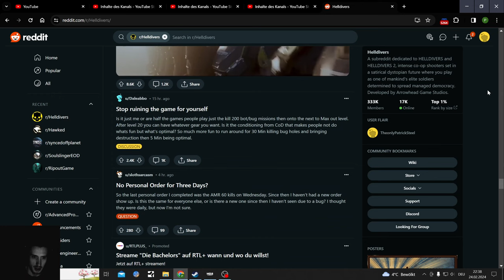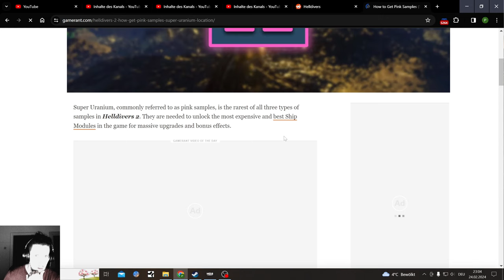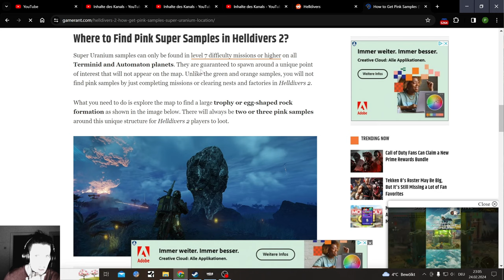Helldivers 2 Hellmire Solo Suicide Mission with a Zero Bug Glitch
The Second Mission was totally Glitched with Zero enemy spawns biseds that one Bile Titan, I will also never forgive myself for not looking for them Pink Samples

Welcome to the Suicide Mission Week

Helldivers 2 Solo Suicide Mission runs here unless it gets too easy than I will try Impossible... could also do an Mission Impossible week

3rd Person Shooter mix between Outriders and Starship Troopers, maybe a bit of Gears of War in there too. Playing on Pc